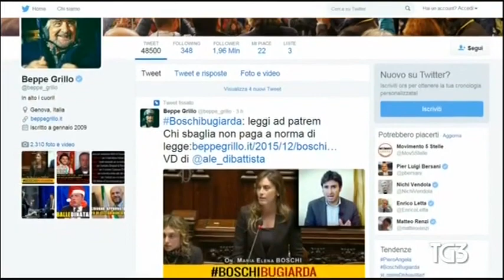Di Battista a Tg3